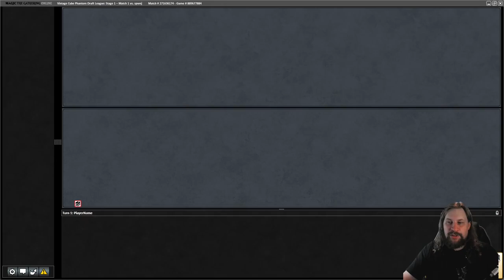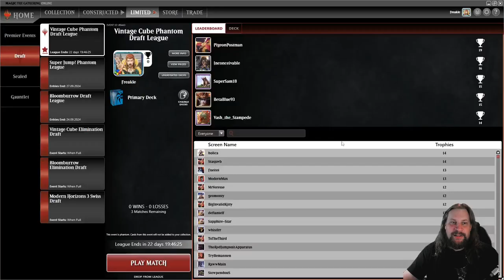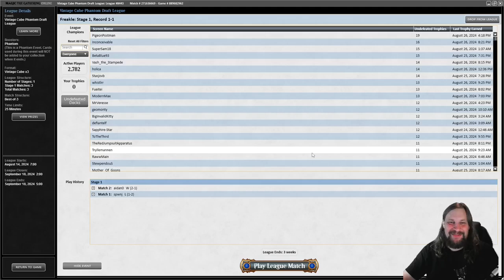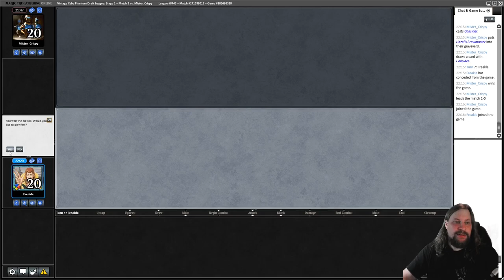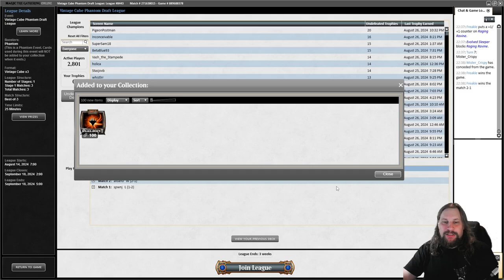Leovold Wheel | Vintage Cube Draft | Magic Online | Magic: The Gathering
SELBER SPIELEN

LEGAL STUFF